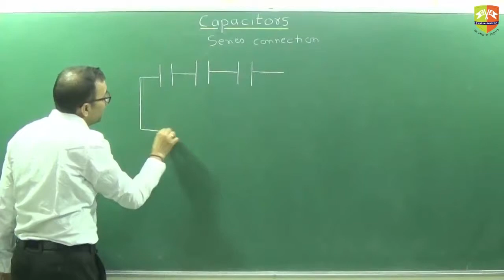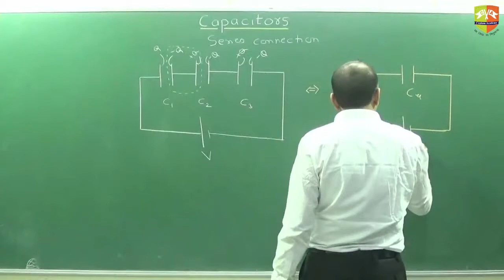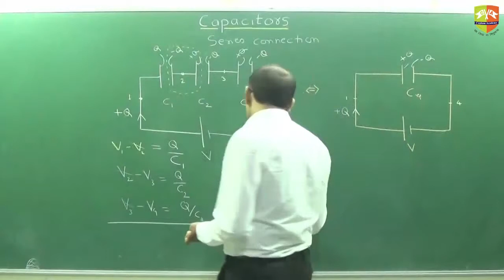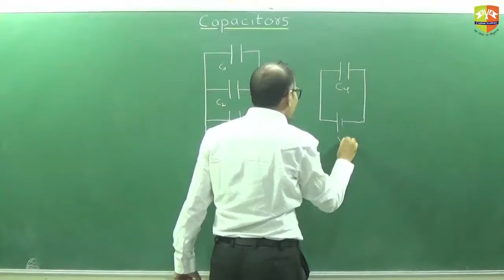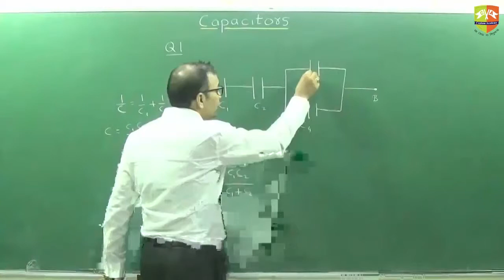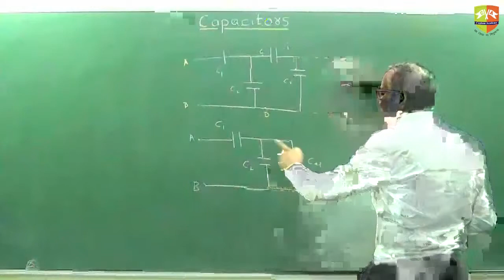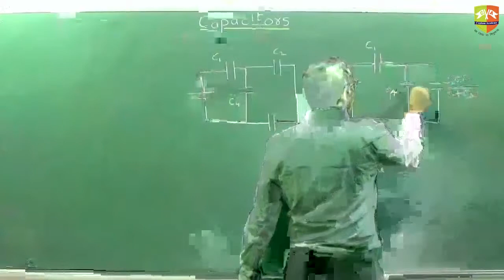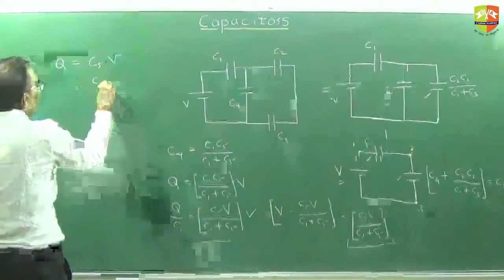Capacitors Part 4